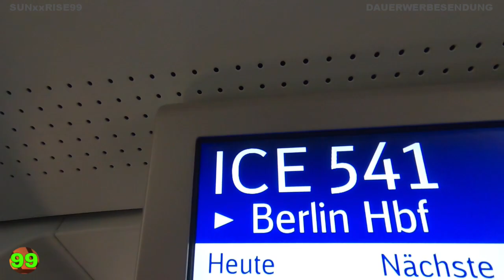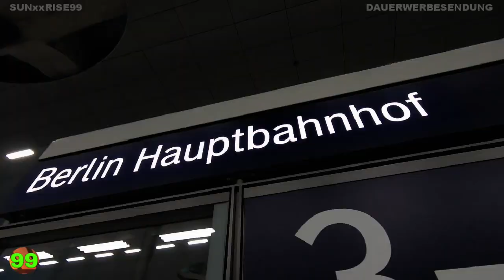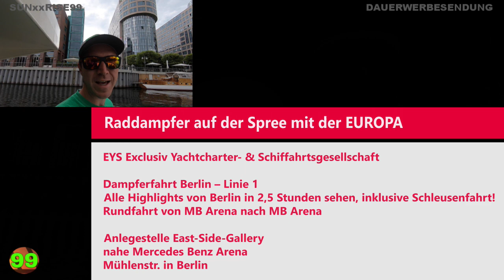#158 BER,Teil 1 einen Tag one Day in BERLIN,Spree,Dampfer,Dampferfahrt,Rundfahrt,DB, Train,Zug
Folge#158 BER,Teil 1 einen Tag one Day in BERLIN,Spree,Dampfer,Dampferfahrt,Rundfahrt, DB, Train,Zug  06/2020

Linie1 Spreefahrt 2,5 Std. Rundfahrt MB-MB
MB-Arena / East-Side-Gallery (Mühlenstraße)
Die genaue Adresse des Anlegers lautet: Mühlenstraße 73, 10243 Berlin

DDR Museum
Karl-Liebknecht-Str. 1
10178 Berlin

Kosten :
Bogestra 2x 1,70€ Kurzstrecke Erw.
BVG Tagesticket 24 Std.
Tarifbereiche Berlin AB 8,60€ Erw.
Rundfahrt Dampferfahrt 17€ Erw.
DB Super Sparpreis Ticket
ICE Fahrkarte (Hin- und Rückfahrt)
(ein halbes Jahr vorher gebucht) 57,80€
Parken Bochum Kirmesplatz 4€

//Stand 06/2020

Klick hier:
Allrounder SUNxxRISE99 Check